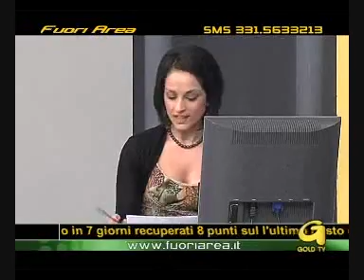Fuoriarea 30 1 2011 4 parte